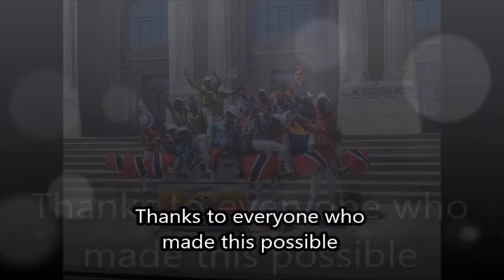Championship Performance at Universal Studios Orlando - St. Margaret's Youth Steel Orchestra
St. Margaret's Youth Steel Orchestra's championship performance at Universal Studios Orlando.